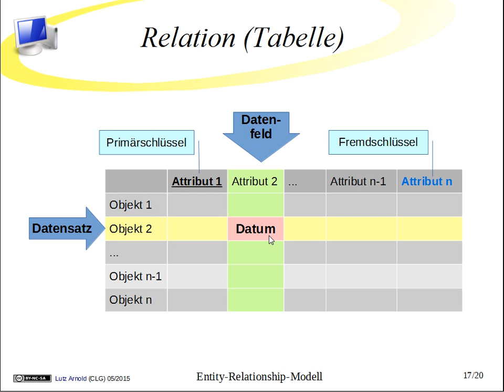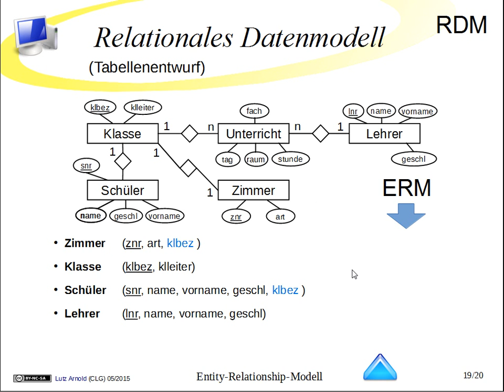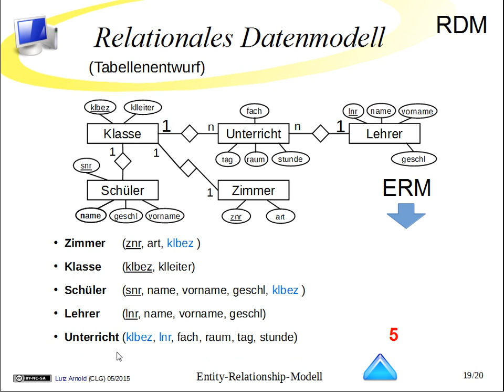DB05 RDM zum Beispiel